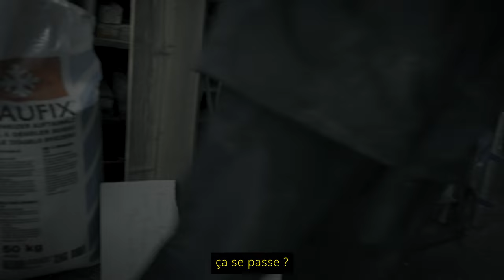ILS CRÉENT LEURS PROPRES SKATES !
A la rencontre de Fabio, jeune artisan qui confectionne des planches de skate avec sa copine.

Musique(s) :
‣ Anarch Angel - Andrea Tonoli
‣ Homely - Mattia Vlad Morleo
‣ Inborn - Piotr Hummel
‣ Trapt - Philip Daniel

Chapitres :
0:00 - Intro
0:21 - Les étapes de création
2:04 - La découpe
3:27 - Son activité
4:15 - Le ponçage
4:43 - Présentation de l'association
5:55 - Le cassage des angles
6:23 - Ma board
7:19 - Conclusion